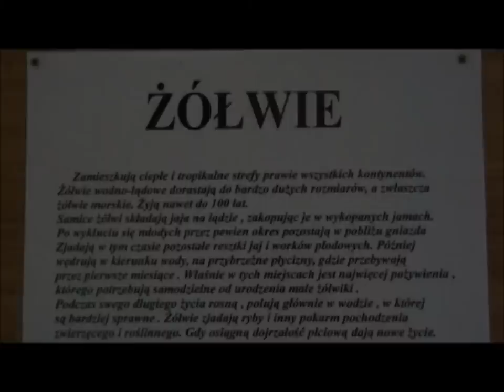Oceanarium.wmv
Kołobrzeg, Oceanarium przy ul. Wojska Polskiego, 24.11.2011